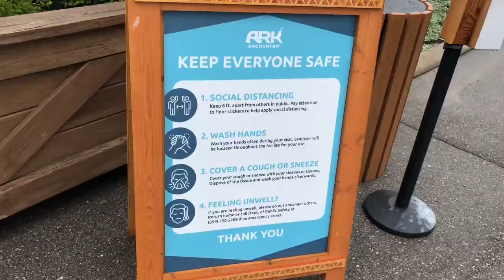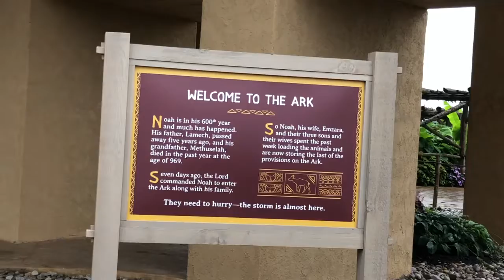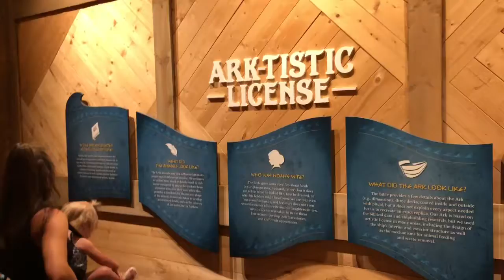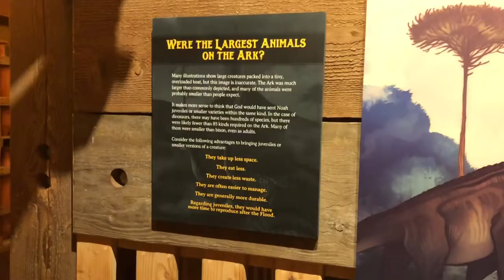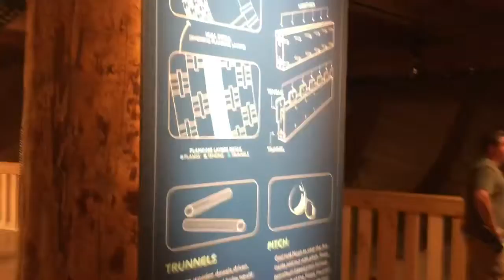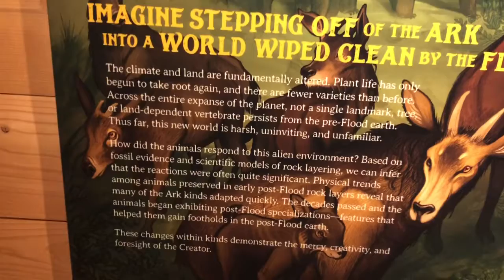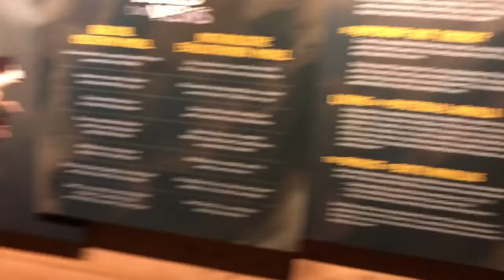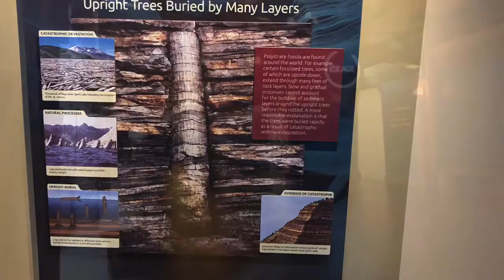Encountering the Ark